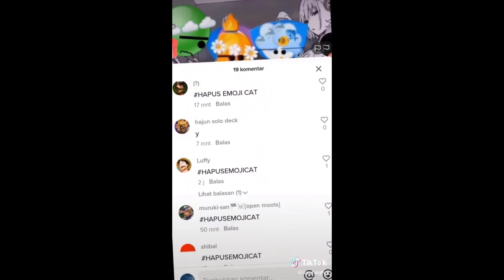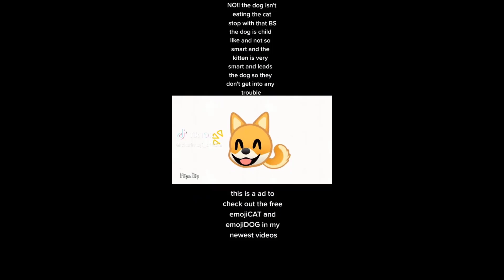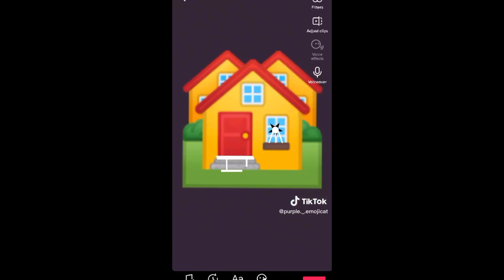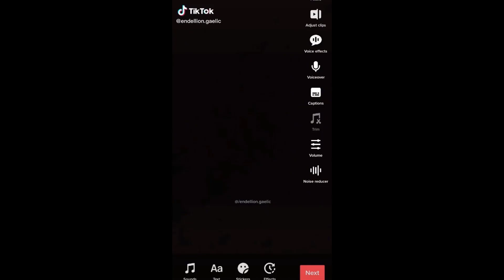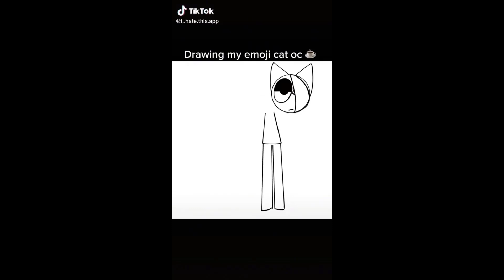Emoji Cat TikTok Compilation😸😸😸 #55